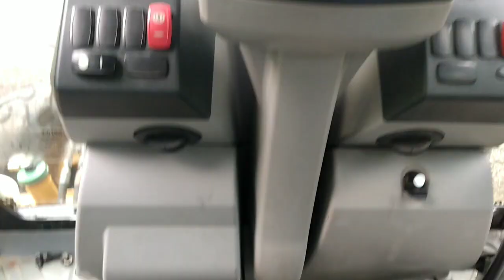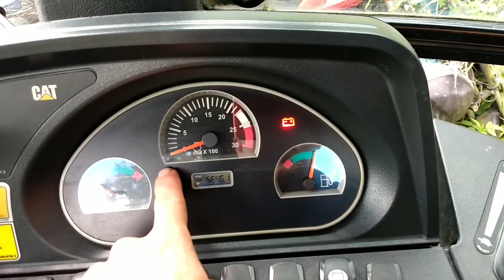pajarita,retro, retroexcavadora 🚜 mandos 416 e